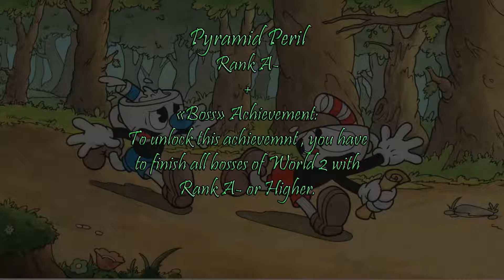Cuphead : Boss : Pyramid Peril (Rank A-) + Boss Achievement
The first plane boss of inkwell isle II : the Genius.

With Rank A-.

I got "boss" achievement, to do it , you have to finish all bosses of world 2 in Rank A- or Higher.